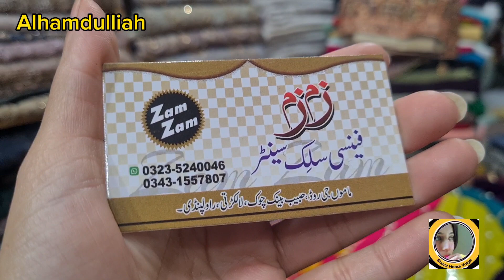Low Price Fancy Dress || Best Net Collection || Shazz Haadi Vlogs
hi my YouTube family kaisy hai ap...AJ Ka vlog bary mazy Ka hai..AJ Mai ap KO lay k ayi hoo @lalkurti9672  kurti bazar ..jaha Ap KO sasti fancy dress dikhao gi ..ap KO yaqeen nai hoo ga itni sasty fancy dress ap KO itni kaam price Mai Milly gay .agar Ap rawalpindi say hai to lazmi laal kurti bazar Ka visit kary ..agatlr Ap Ka Mari video vlogs Pasand Aya to Mary chenal @shazzhaadi2469 vlogs KO like shre n subscribe Kar day 😊..Ap k pyar ❤️Ka shukriya

sitara dress design
sitara dress cost
sharara dress
sitara work dress design
sitara wala dress
sridevi sitara dress collection
salma sitara dress
sitara ghattamaneni dress
sitara yaseen dress
sitara yaseen red dress

net fabric dress designs
net fabric
net fabric flower making
net fabric wholesale market
net fabric frock design
net fabric dress designs cutting and
stitching
net fabric gown design
net fabric design
net fabric frock cutting and stitching
net fabric online shoppingfancy unstitched suit
fancy unstitched dress material
unstitched fancy fabric
latest unstitched fancy collectionmaria bilal
maria b leftover by zunaira kha
maria bilal vlogs
maria b
maria b new collection 2023
maria bilal family
maria bilal new vlog
maria b winter collection 2023
maria bilal vlogs today
maria b lawn collection 2023fancy variety
new fancy variety
variety fancy dress
variety fancy dress competition
variety fancy dress ideas
variety fancy trivandrum
fancy kapdon ki variety
fancy suit ki variety
new variety fancy sarees
fancy pigeon varietychiffon styles for ladies
chiffon styles for short gown
chiffon styles for gown
chiffon styles
hijab chiffon styles
two pieces chiffon styles
light chiffon styles
chiffon shawl wrapping styles
chiffon bubu gown styles
chiffon saree draping styles